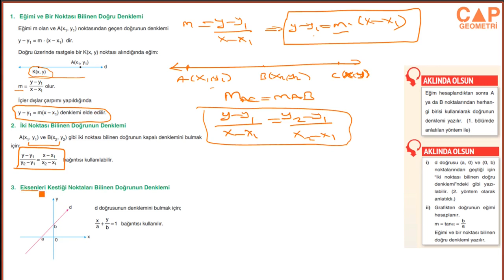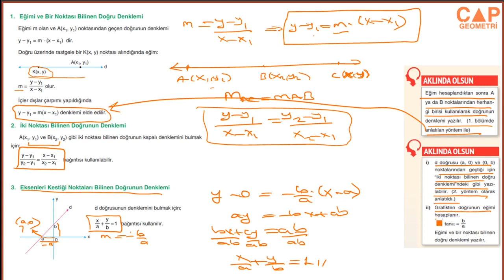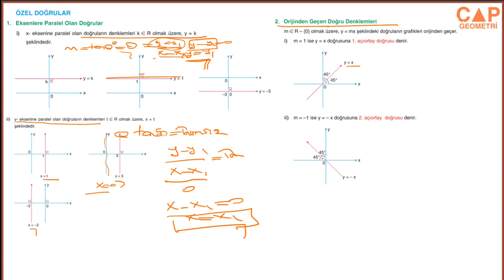Çap Yayınları Doğrunun Analitiği Konu Anlatımlı Soru Çözümleri - Konu Anlatımı Syf 28-29